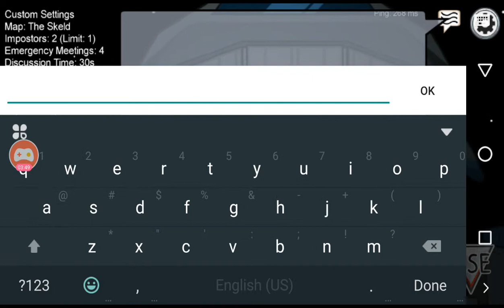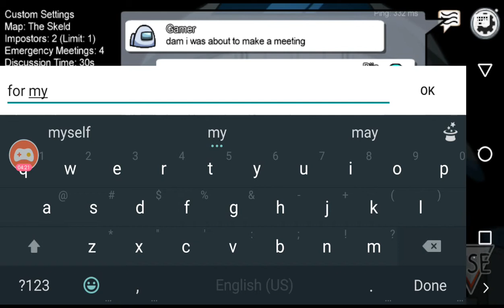Lets play:Among us (episode 2:i became impostor!?)